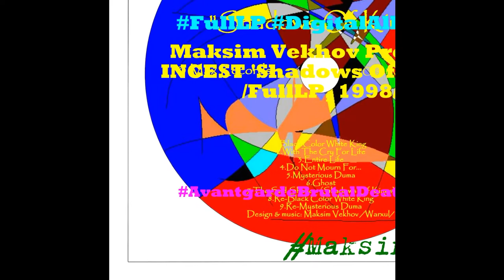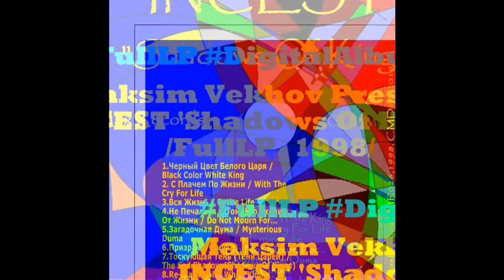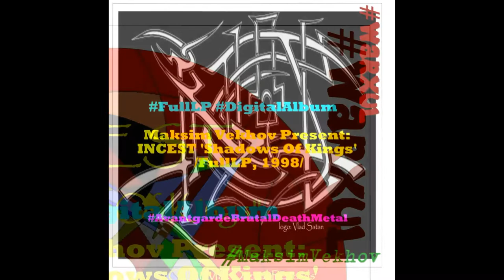Maksim Vekhov Present: INCEST "Shadows Of Kings" (FullLP, 1998)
presentation 00:00
"Тени Царей" / "Shadows Of Kings"  9 tracks Album Total Time: 30 min 2 sec
1.Черный Цвет Белого Царя /  Black Color White King 00:20
2. С Плачем По Жизни / With The Cry For Life 04:15
3.Вся Жизнь / Entire Life 06:21
4.Не Печалься О Том, Кто Уходит От Жизни / Do Not Mourn For... 08:50
5.Загадочная Дума / Mysterious Duma 10:45
6.Призрак / Ghost 14:49
7.Тоскующая Тень (Тени Царей) / The Sad Shadow (Shadows Of Kings) 19:46
8.Re-Black Color White King 22:34
9.Re-Mysterious Duma 26:29
presentation :30:20
TOTAL TIME: 30:50
INCEST (R.I.P.1996-2000, Ukraine, Kharkiv, Avantgarde Brutal Death Metal):
facebook official: